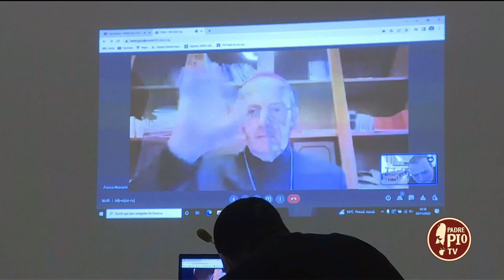La Parola a Francesco 23 Novembre 2022